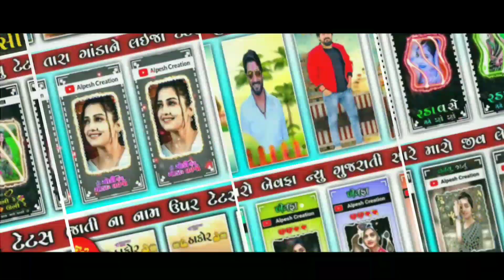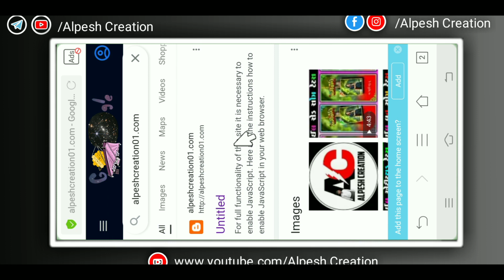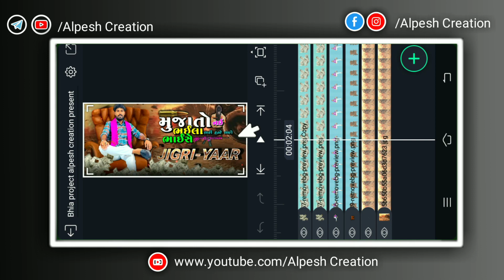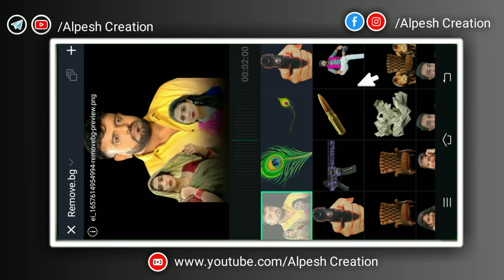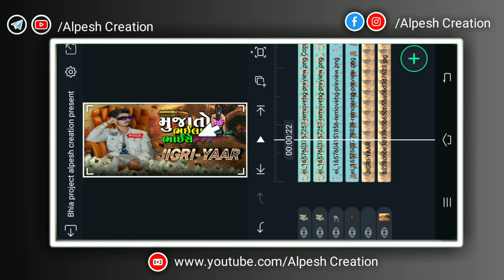જીગરજાન ભાઇ માટે ટેટસ બનાવો alight motion Attitude Video Editing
‼️(બિટ મારક પ્રોજેક્ટ👇) ‼️
    Alight Motion present

‼️Moj
Alpesh Creation

🔶Matiriyal link
❤ફોટા ડાઉનલોડ લિંક:-

‼️(બિટ મારક પ્રોજેક્ટ👇) ‼️
    Alight Motion present

😎video Tags😎